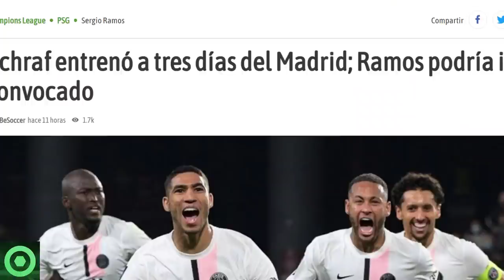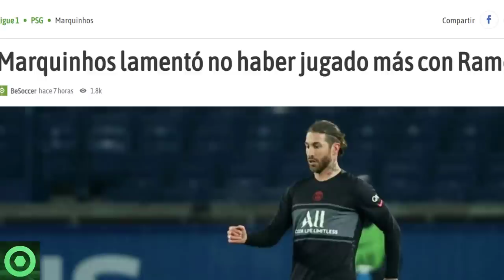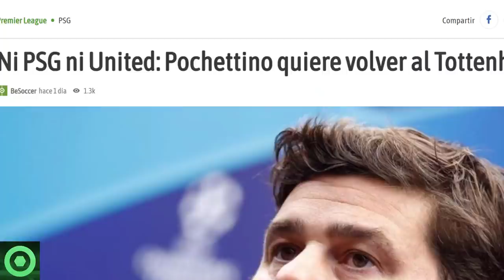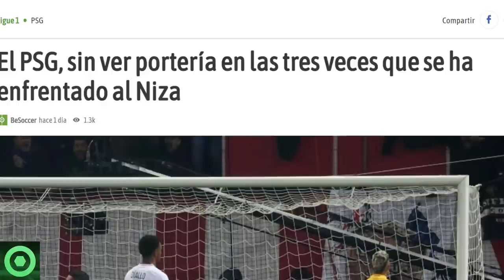🔴ANUNCIO OFICIAL sobre LEO MESSI 🔴NOTICIA IMPORTANTE sobre MBAPPÉ🔴SERGIO RAMOS, ACHRAF, MARQUINHOS🟥